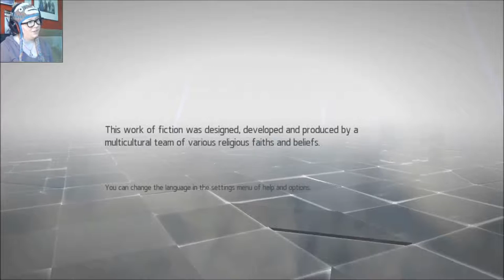HUNTING IN RED OCTOBER - Assassin's Creed Chronicles: Russia (Part 1)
Best in the trilogy? Yup, I'd have to agree on that one :D